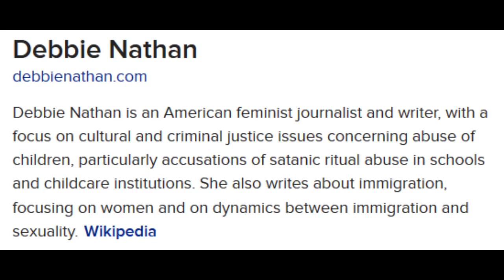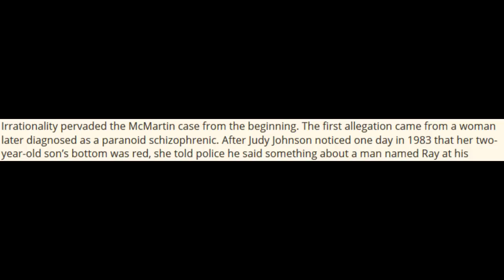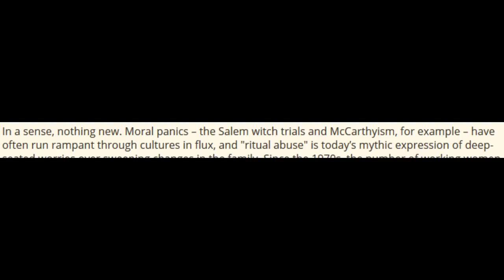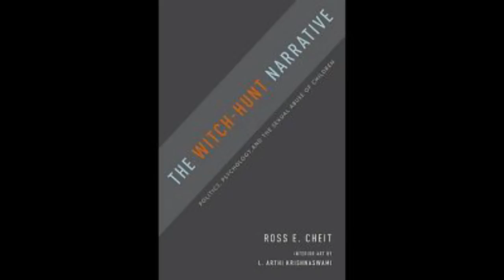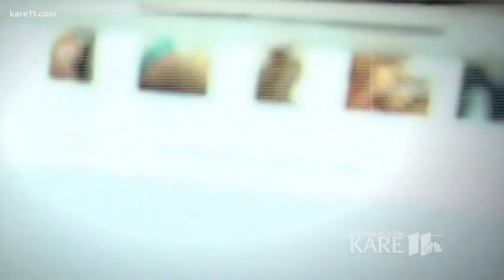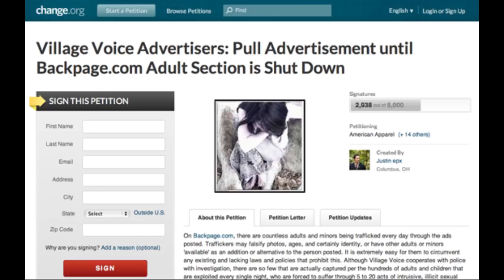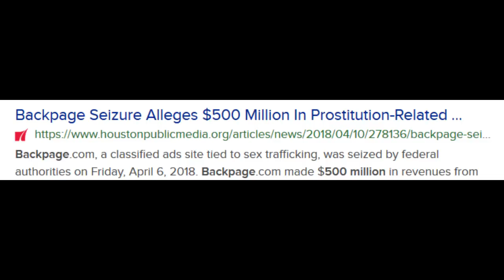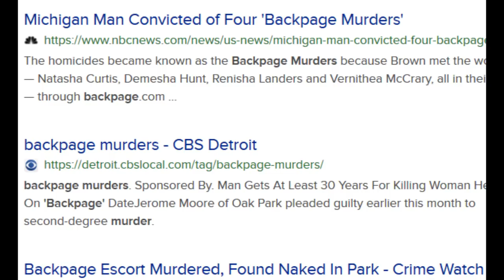The Construction of the Satanic Panic Mythos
The Satanic Panic Reconsidered series continues.

In this episode, I begin to set out a variety of pieces of the evidentiary trail that reveals who has been involved in constructing the Satanic Panic mythos. Debbie Nathan has certainly been one of the more prominent writers and she has been richly rewarded by the predominantly leftwing publishing industry and fellow journalists and writers. Some of what Nathan claims in the key article mentioned in this video can be linked back to the claims of Alfred Kinsey which I covered in another episode in this series.

It is important to show the ways in which what Kinsey claimed in his so-called scientific studies came down over the generations to convince later writers that "children are sexual from birth". This highly dubious claim was drawn directly from pedophiles who abused small children for many years. Some of those abusers were paid by Kinsey and one was a "former" Nazi.

I have also noted that it is interesting that the Village Voice originally published a key article "debunking" the "hysteria" of the Satanic Panic by setting out what Brown University professor Ross Cheit called the witch-hunt narrative. Later the Village Voice founders were to start backpage.com which has been tied to human trafficking and the abused of minors sold as "prostitutes". One was even murdered. The founders of VV and proprietors of backpage have been indicted on multiple counts, one has pleaded guilty already and others are at this time awaiting trial.

Not surprisingly many leftwing outlets jumped to the defense of backpage as a so-called safe outlet for those working in the flesh trade to peddle their wares. They, however, predictably ignore the plight of children sold against their will by such methods. Libertarian publications have defended prostitution on grounds that differ from certain feminists and leftists, but they all end up in the same place: sacrificing the world of children for their own petty adult agendas.

Sources Cited:

Satan's Silence